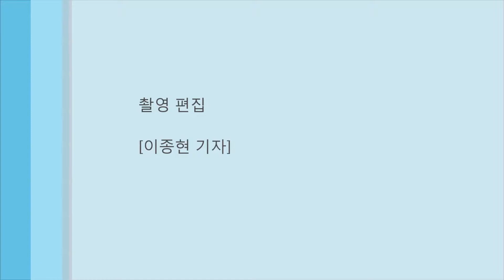안철수 기자회견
21일 오전 국회 의원회관에서 새정치민주연합을 탈당한 무소속 안철수 의원이 신당창당 계획을 밝히고 있다.   안의원은 문병호, 김동철, 황주홍, 유성엽 의원과 함께 하며 내년 초에 실무창당준비단을 발족하고 설 이전에 신당의 구체적인 모습을 보이겠다고 약속하고 있다.